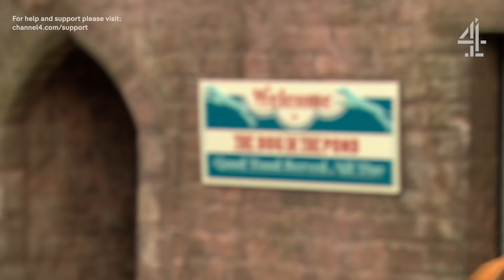The choice between your ex, and your boyfriend | Hollyoaks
Brody is hounding Sienna for an answer... but will the Fox arrive in time?